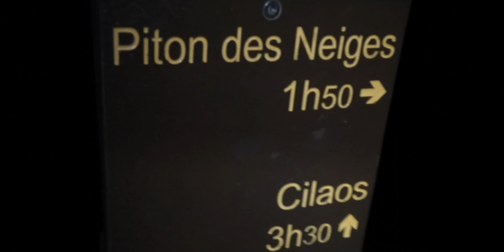Piton des Neiges. La Réunion